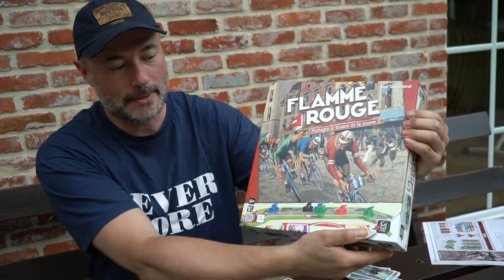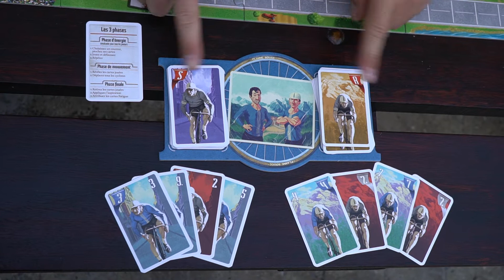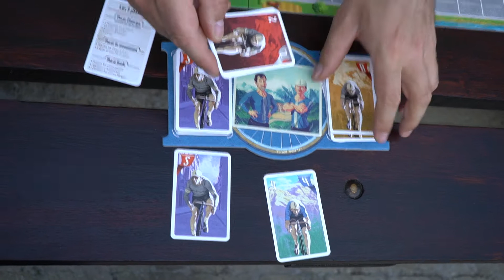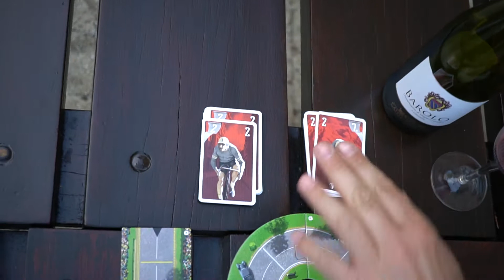Flamme Rouge (Vin d'jeu d'vidéo)